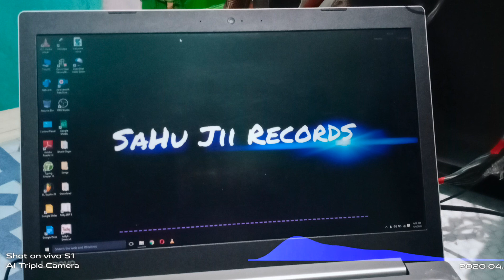8d Remix | Tum Hi Ho | Aashiqui 2 | Full Song | Aditya Roy Kapur, Shraddha Kapoor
Hello,Welcome to Sahu Jii Records. Song - Tum Hi Ho 8d Remix By - Dj SaHu This Song Uploading By Anand SaHu.Uploading Purpose Only Public Entertaining.if you are any problem for this uploading plz contact us - 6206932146,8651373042 e-mail - (i am delete this video in my YouTube channel.[Thanks For Watching A Video]

Copyright - @T-Series
Original credit -
Lyrics - Mithoon
Producer - Bhushan Kumar Krishan Kumar And Producer - Mukesh Bhatt

Song Lyrics :=-

Ik Pal Door Gawaara Nahi

Tujhe Paake Adhoora Naa Raha Hmm..

Follow on Social media Sahu jii Records.
FACEBOOK PAGE - SAHU JII RECORDS, DJ ANAND SASARAM
TWITTER - SAHU JII RECORDS ( @AnandSa79314387)
HEART THIS.AT - SAHU JII RECORDS

Category.